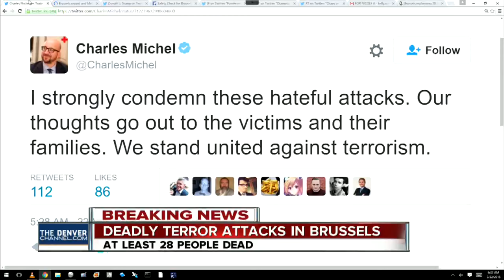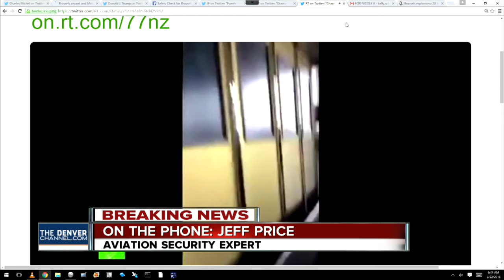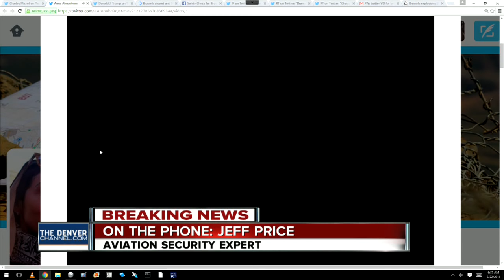Aviation expert: Don't be afraid, be aware after terror attacks